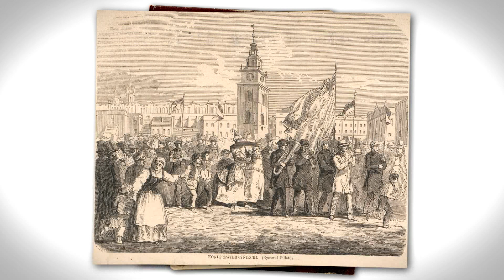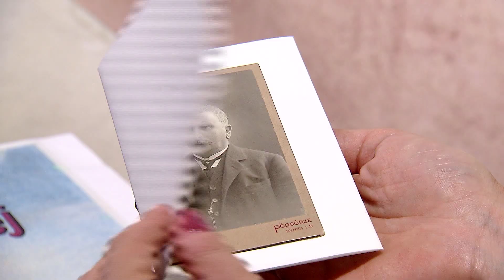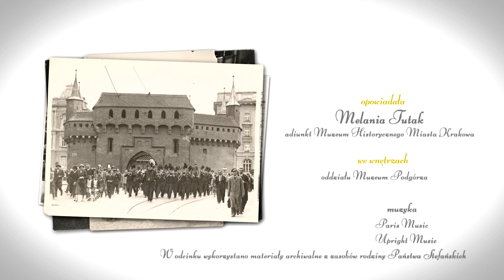Muzealne opowieści | Odc. 141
O uzdrowisku Antoniego Matecznego w Podgórzu opowiada Melania Tutak, pracownik Muzeum Historycznego Miasta Krakowa.